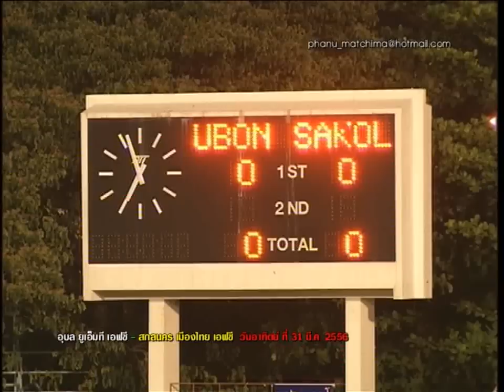อุบล ยูเอ็มที เอฟซี 1 - 0 สกลนคร เมืองไทย เอฟซี (คลิปยาวๆ)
นัดที่ 7 ของฤดูกาล 2013
อุบล ยูเอ็มที เอฟซี เปิดบ้านรับการมาเยือนของ สกลนคร เมืองไทย เอฟซี วันอาทิตย์ ที่ 31 มีนาคม 2556

มีประตูเกิดขึ้นในเกมส์นี้เพียงประตูเดียว และเป็นประตูชัยของทีมเจ้าบ้าน จากการทำประตูของ ผู้เล่นหมายเลข 39 เดวิด สร้างนานอก ในช่วงทดเวลาบาดเจ็บในนาทีที่ 3 จากการทด 5 นาทีในครึ่งเวลาหลัง

3 แต้มของเกมส์นี้ ส่งผลให้ทีม อุบล ยูเอ็มที เอฟซี มีคะแนน 16 คะแนน เท่ากับ ทีมอันดับ 1 ของตาราง คือ ร้อยเอ็ด ยูไนเต็ด แต่มีลูกได้เสียน้อยกว่า จึงรั้งอันดับ 2 ไว้ต่อเนื่องเป็นสัปดาห์ที่ 2

เก็บเอาบรรยากาศเกือบทั้งหมดมาฝากกันครับ